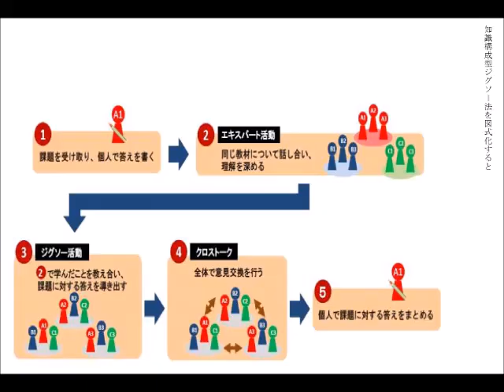長谷川先生授業 知識構成型ジグゾー法